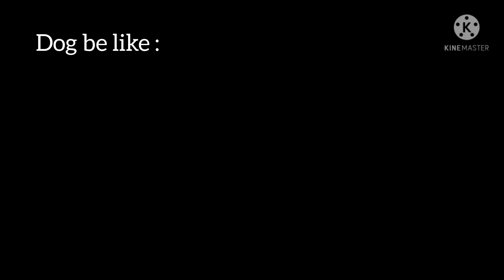Buddy Ki Friend Agyi 😂 / Party 🎉 Hogyi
Dog na tiger buiscit ka diba kha liya
Cat ka sath friend ship bi hogyi